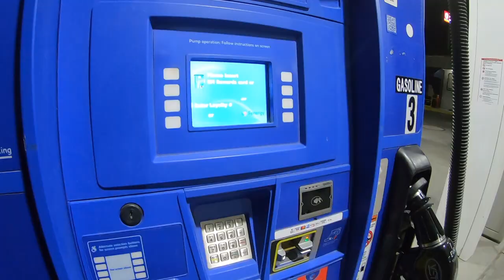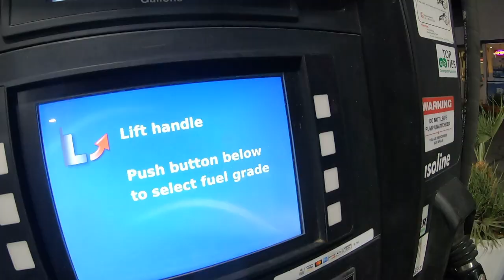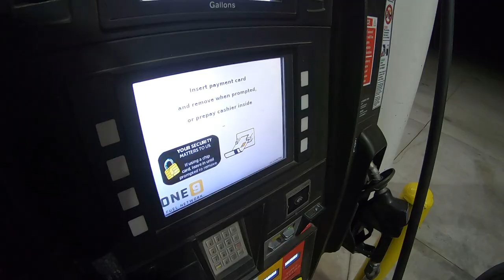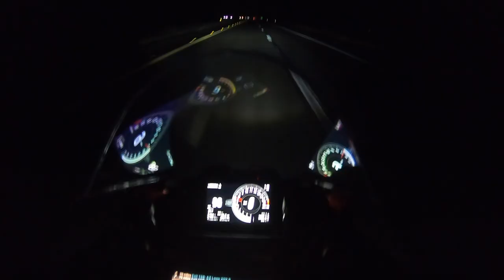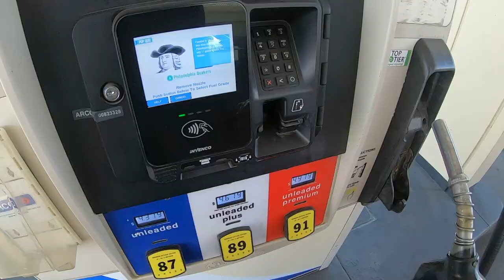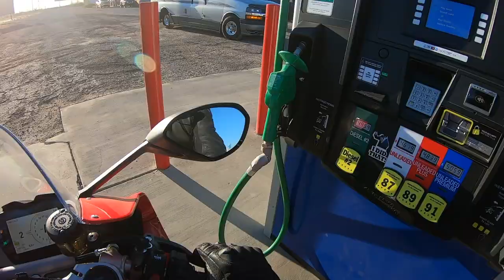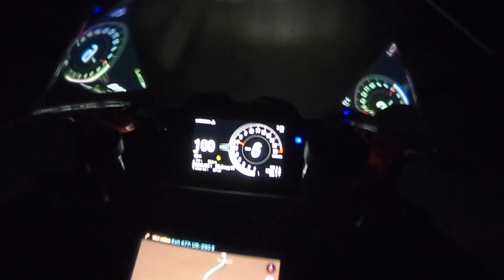Ducati Panigale V4 road trip?! Let's go to Texas!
Here's a crazy idea : let's ride a brand new 2022 Ducati Panigale V4 from California to Texas for MotoGP weekend. Andiamo!